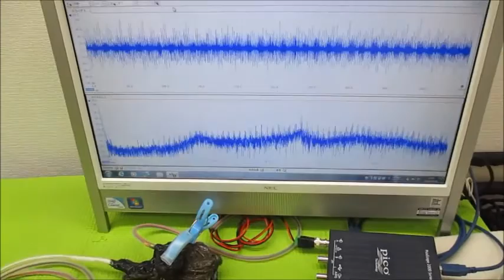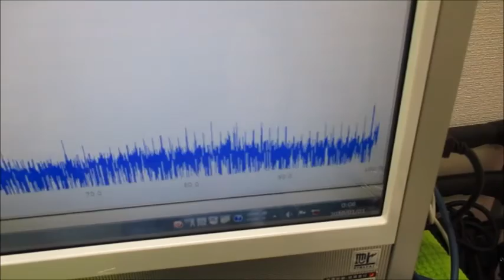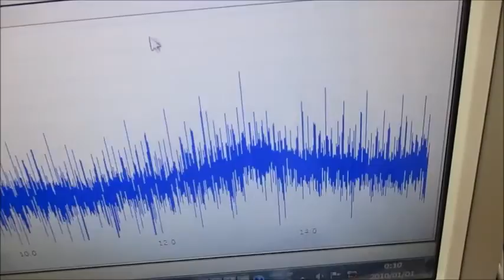新しい超音波制御技術（オリジナル超音波実験）